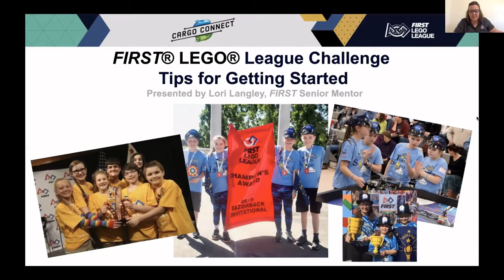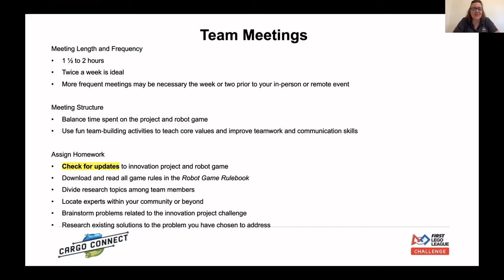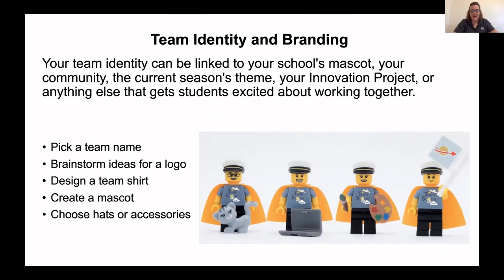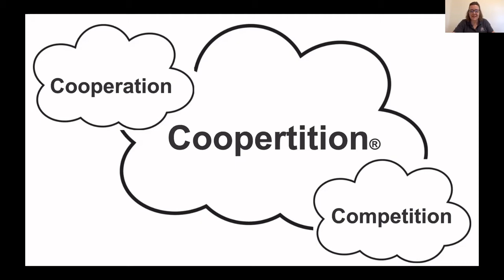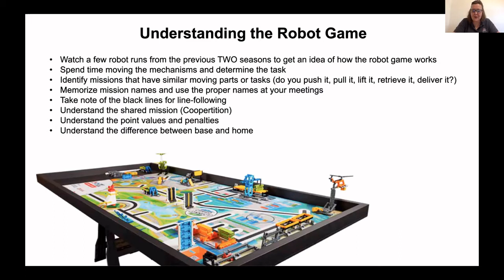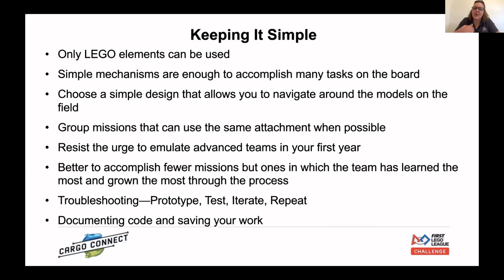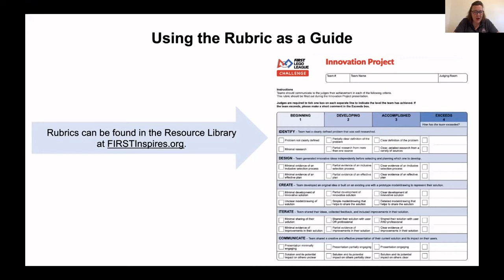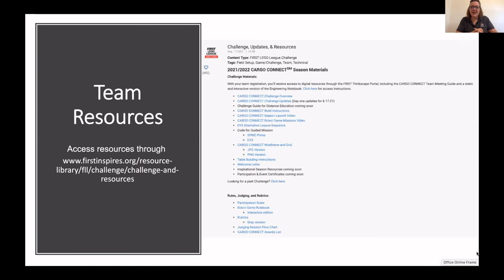Tips for Getting Started - FLL Challenge- Lori Langley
Thanks to Lori Langley, FIRST Senior Mentor for this introductory session at our FLL Challenge Coaches Clinic.